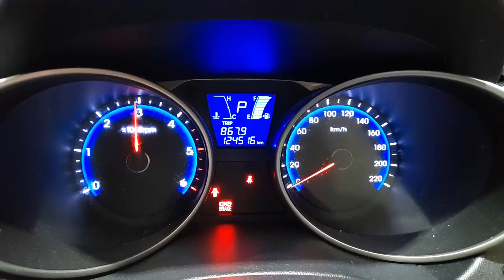WRECKING 2011 HYUNDAI IX35 2.0L DIESEL AUTO C31114